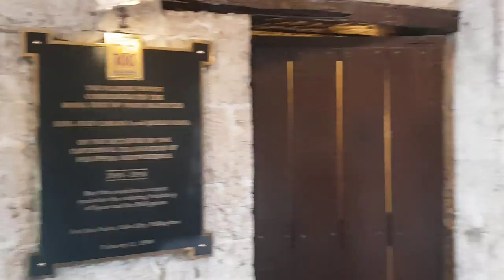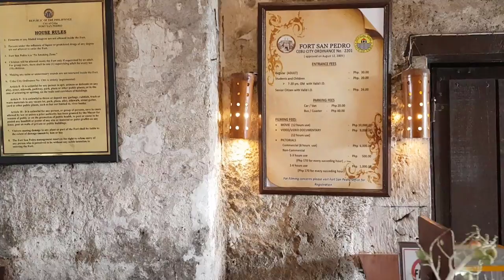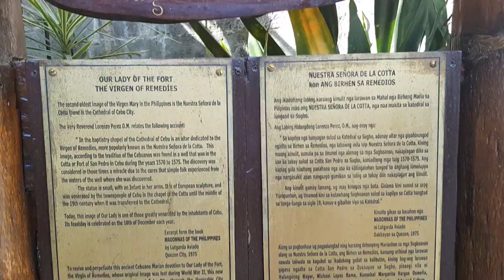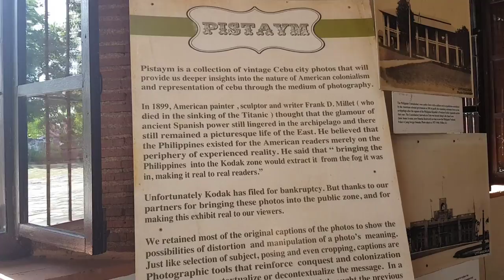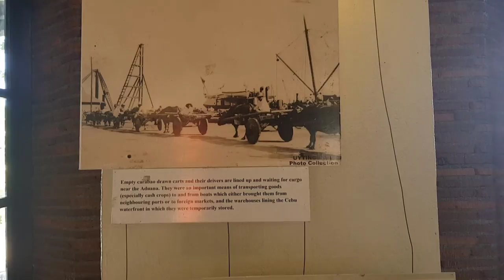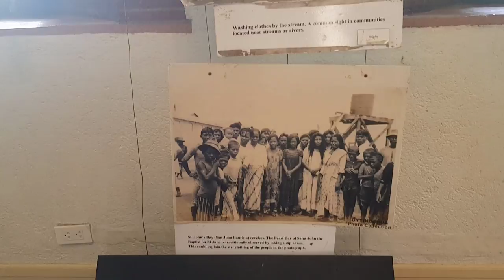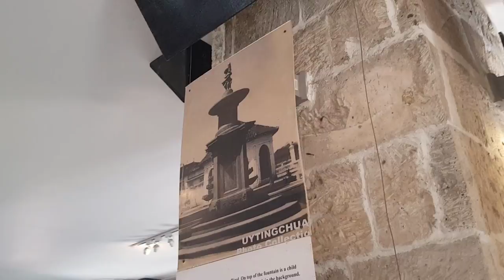Fort San Pedro! Cebu Philippines! + Aerial View